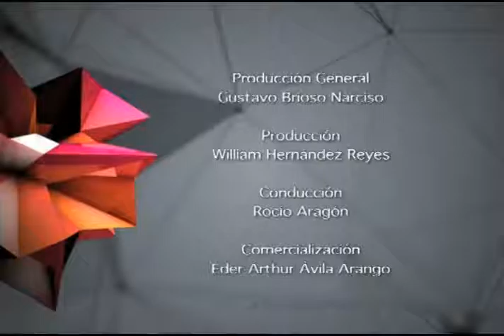CONOCIENDO A… LUIS MANUEL GARCIA PARTE 4 MVM TELEVISION